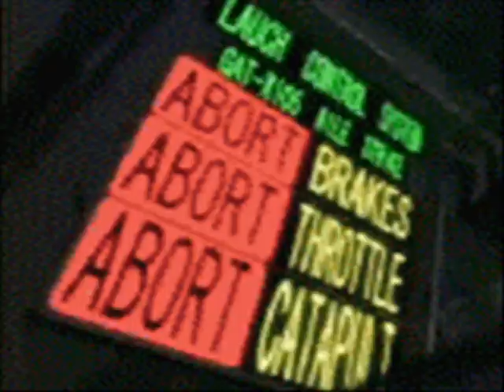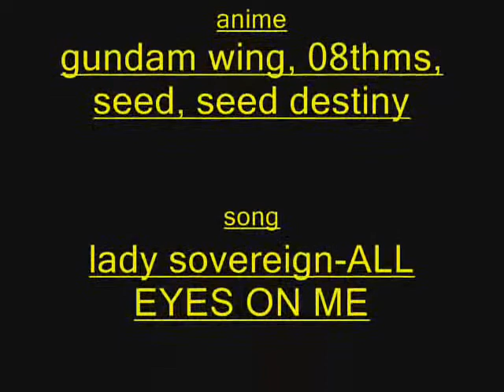gundam all eyes on me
a gundam amv with lady soverigens all eyes on me.
shows include gundam wing gundam 08thms team gundam seed gundam seed destiny and gundam wing endless waltz